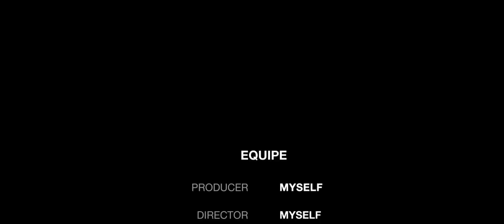bukan top global Bane